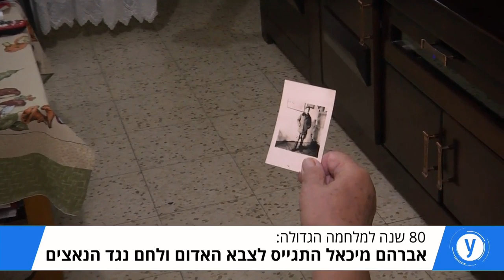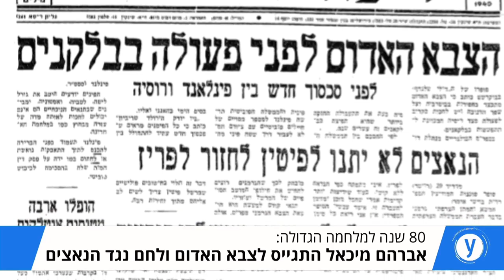80 שנה למלחמת העולם: בחזרה ליהודים שהתגייסו להילחם בנאצים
היהודים שנלחמו בנאצים: "גאים שאנחנו חלק מהניצחון"